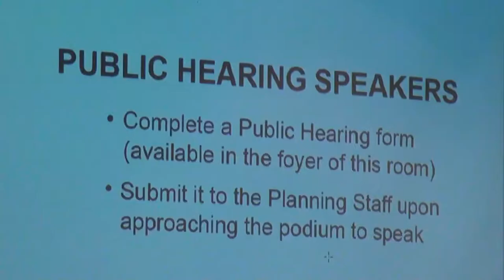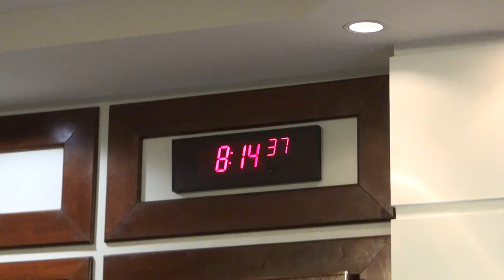Forsyth County Zoning Board of Appeals pre-meeting & meeting highlights 06/05/18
Forsyth County Zoning Board of Appeals (ZBA)
• Jack Shoemake - Chairman
• Edward Kroell - Vice Chairman
• Don Owen - Secretary
• Steve Kirby - Member
• Alfred John - Member

630pm Work session
700pm Regular meeting/Public hearings

Susan Green - Planner I
Sharon O. Farrell - Planning Manager
Melanie Halstead - Planning Technician
Tom Brown - Planning Director
Richard Neville - Counsel to ZBA

Paul Frickey - Counsel to Forsyth County
Vinay Bose - Owner, Mommies Properties, LLC